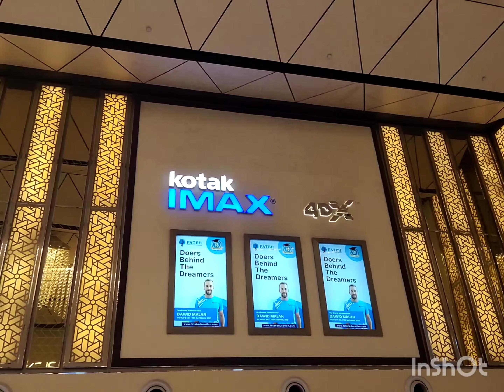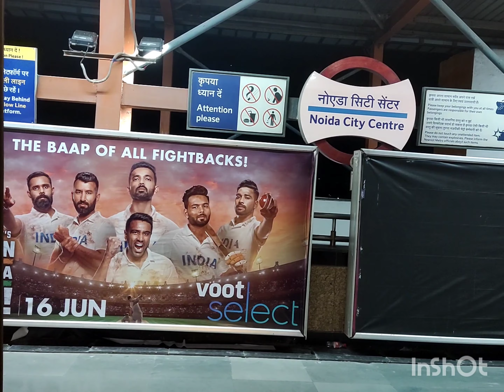Why I am jealous of my husband???? 👀 myvlogs dailyvlogs bewithus keepsupporting #